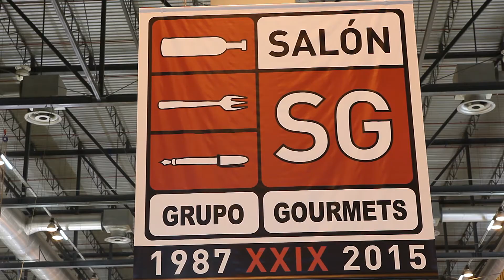Señorío de Montanera en Salón Gourmets 2015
Nuevo video resumen del paso de Señorío de Montanera por Salón de Gourmets 2015.